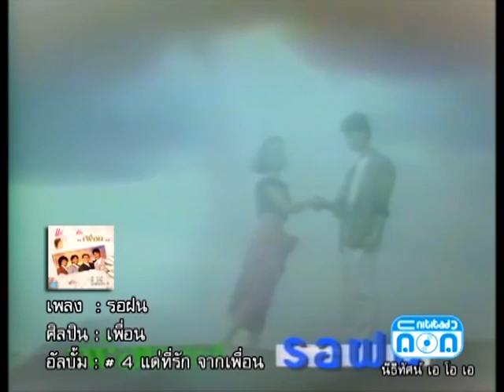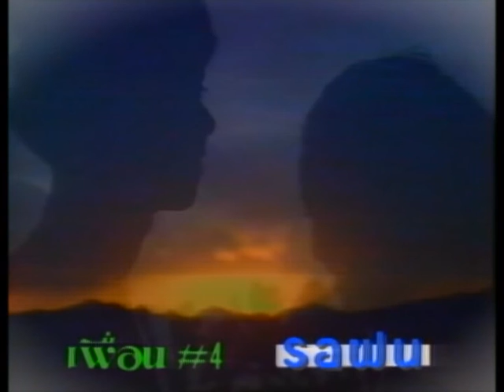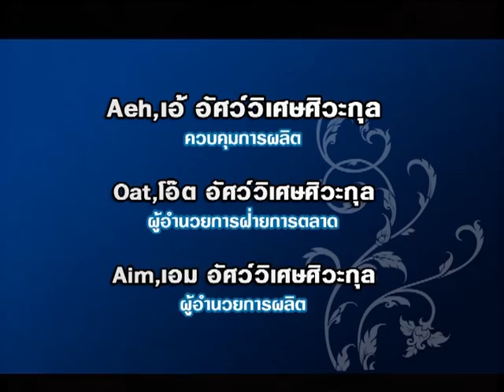สำราญกรุง- รอฝน+ความรักเจ้าขา+สิบหมื่น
ติดตามคลิปรายการสำราญกรุง และมิวสิควีดีโอสวยๆได้ที่ Youtube channel ของบริษัท นิธิทัศน์ เอโอเอ จำกัด ได้ที

รายการสำราญกรุง เป็นรายการที่นำความสำราญมาให้คุณผ่านบทเพลงอันไพเราะทรงคุณค่า พร้อมนำเสนอสาระความบันเทิงที่เราบรรจงสรรหามาให้คุณ ดำเนินรายการโดย คุณ กุ้ง ตวงสิทธิ์ เรียมจินดา และ คุณเอ้ อัศว์วิเศษศิวะกุล

ออกอากาศทุกวัน จันทร์-ศุกร์ 11:00-12:00น. ทางช่อง มะจัง ทรูวิชั่นส์ 68
(แพ็กเกจทรู-โนวเลจ และ ทรูไลฟ์ ฟรีวิว ติดตามได้ทางทรูวิชั่นส์ 76)
รีรัน วันจันทร์-ศุกร์ 06:00-07:00น.

ออกอากาศเทปสุดท้าย 31/03/57